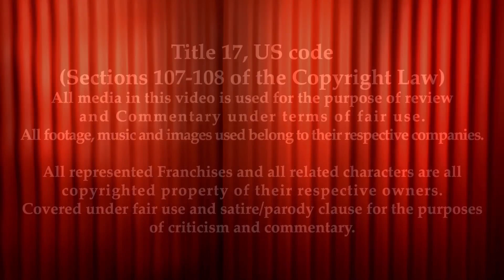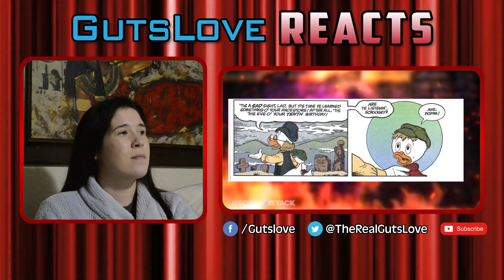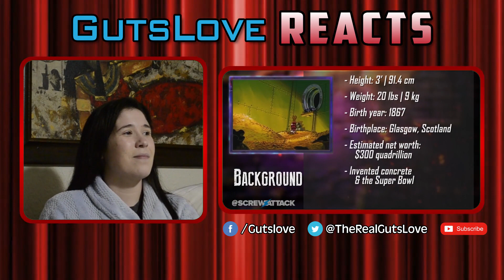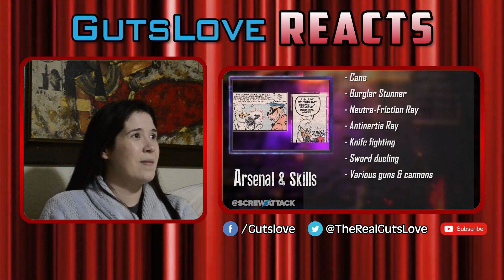Gutslove REACTS #28 DeathBattle: Scrooge McDuck Vs Shovel Knight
So... the reason they're fighting is because of both wealth and they like to collect stuff. Huh... Ok, I can dig it.

All represented franchises and all related characters are all copyrighted

for the purposes of criticism and commentary.